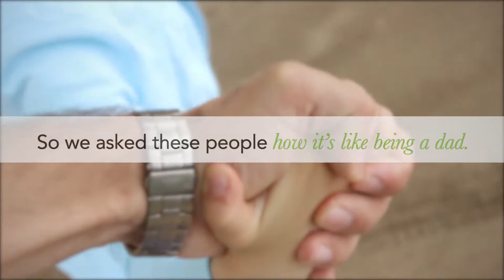Happy Father's Day!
To our first best friend’s, to our first homework-helper’s, to our supporter’s, to our guiding light’s and to our greatest gift’s in life, we wish you a very Happy Father’s Day 👨‍👧‍👶🥰.

We asked some of our staff about how they would describe the feeling of being a dad. Watch their responses below.

إليكم آباءنا، إليكم أصدقاءنا المقربين، و أول من علمنا الصواب، شكراً... يوم أب سعيد 👨‍👧‍👶🥰
قمنا بسؤال بعض العاملين عن مشاعرهم لكونهم آباء.. شاهد ردودهم

Grandiose Supermarket - United Arab Emirates 😎

📞 or WhatsApp us and we'll bring freshness right to your doorstep. 🏡🛒🏃‍♂️

Lets talk 🤭☕